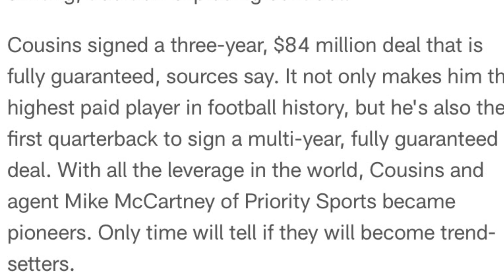Blame These Guys for Non Guaranteed NFL CONTRACTS